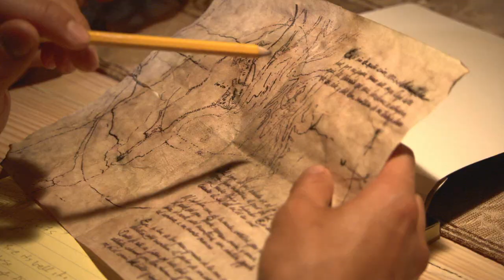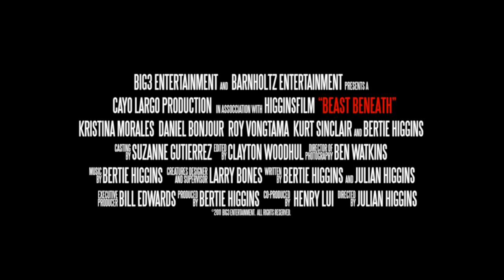Beast Beneath - Theatrical Trailer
"BEAST BENEATH" is the latest release from Cayo Largo Productions. Presented by Lionsgate Entertainment and Barnholtz Entertainment. It is available in North America on Video on Demand.

Story Summary: In the late 1800's a family fortune is hidden deep in a cave in what is now Griffith Park, CA and a terrifying netherworld beast is tasked to guard it. Forward to present day and the lone surviving heir goes in search encountering perils and dangers that lie in wait for her along the way.